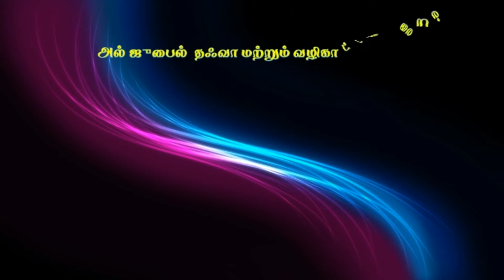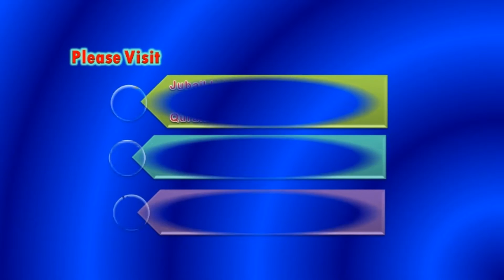அலட்சியம் என்பது ஆபத்து, உரை : மௌலவி Ansar Hussain Firdousi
ஜும்ஆ குத்பா,
அலட்சியம் என்பது ஆபத்து,
வழங்குபவர் : மௌலவி அன்ஸார் ஹுஸைன் ஃபிர்தௌஸி,MA.,
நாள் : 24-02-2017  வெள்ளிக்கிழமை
இடம் :போர்ட் கேம்ப் பள்ளி, அல்-ஜுபைல். சவூதி அரேபியா